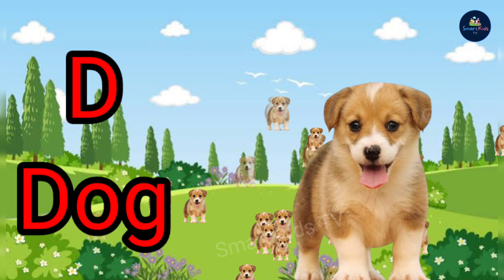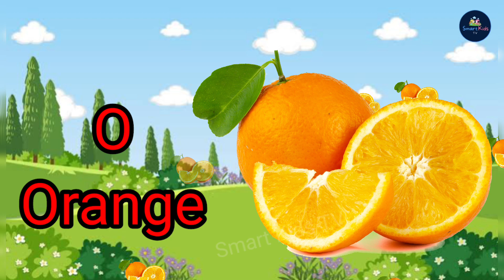One two three, Learn to count, 123 Numbers, 1 to 100 counting, alphabet a to z kids, ABCD, Part-135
One two three, Learn to count, 123 Numbers, 1 to 100 counting, alphabet a to z kids, ABCD, abc sound , abc kids gyan...

Smart Kids TV.